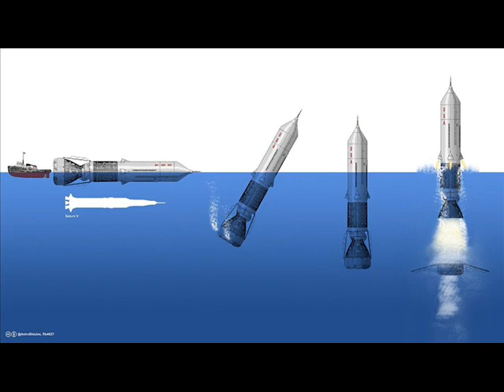Superheavy (C) AwH